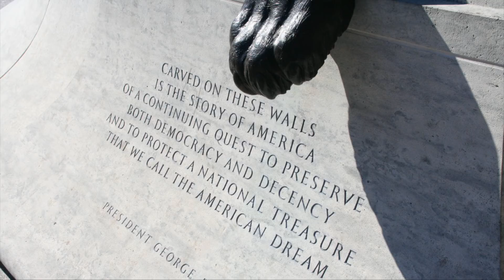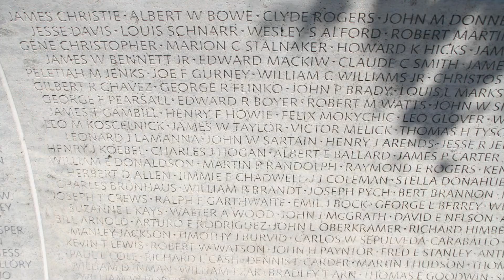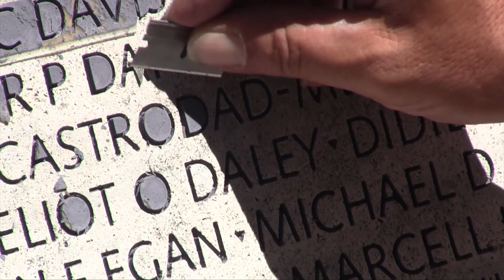Memorial Restoration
National Law Enforcement Officers Memorial Fund restoration project.